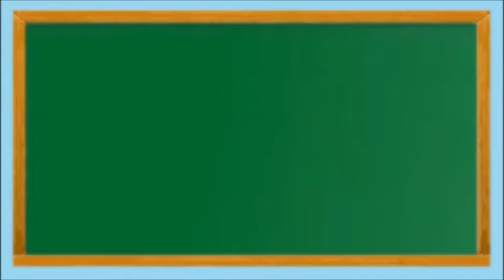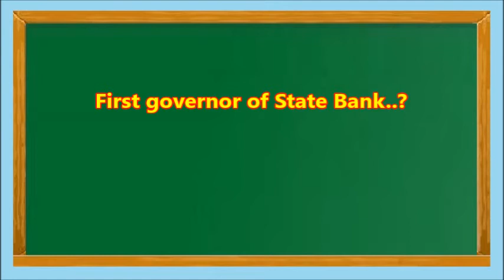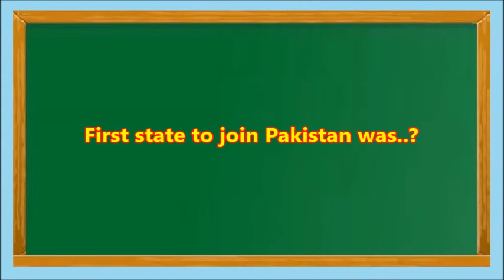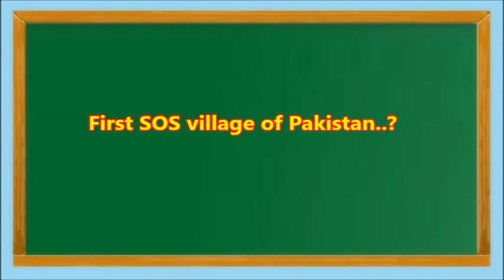Most Repeated Questions MCQS |FPSC, PPSC, NTS, SPSC, BPSC, PAK NAVY, ARMY,PAF |Part-8| Shaheen TV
Welcome To Shaheen TV.
Shaheen TV Is Going To Share Information About World, Information About Top 10 Everything In The World, Information About National Symbels Of Different Countries, IQ Test Questions, Double Meaning Questions, Urdu Questions and Its Answers.
English Questions and Its Answers. Shaheen TV Is Also Share Gernal Knowledge Questions, PPSC,FPSC,CCS and PMS Questions.

At The End If You Like My Videos, Please Share Them, Like Them & Also Informs Your Friends Too.